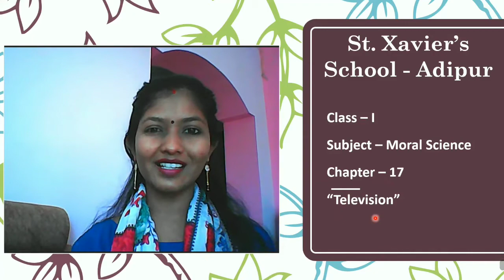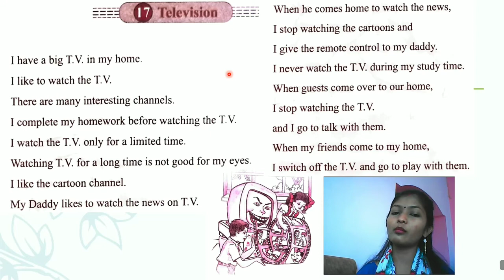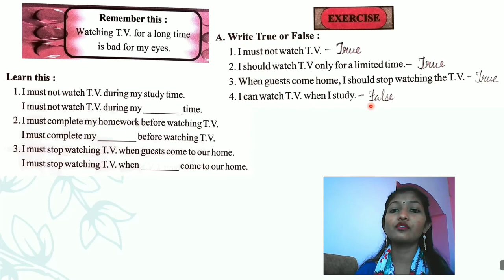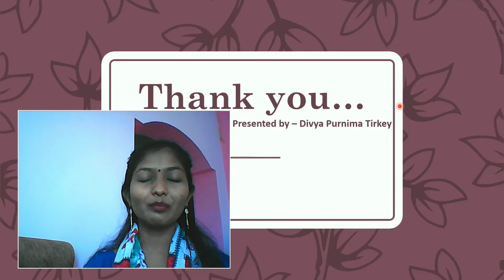STD 1 /ENG MED /MSC / CH- 17 / FULL